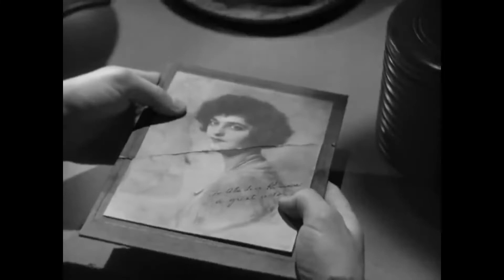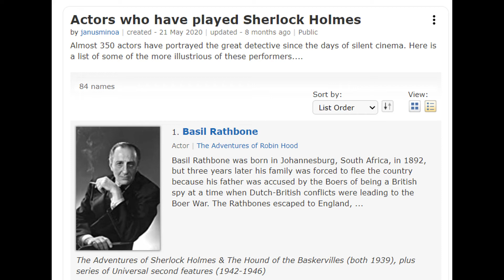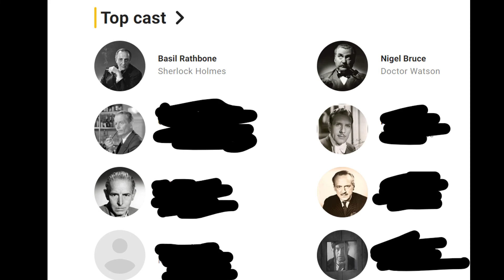The Scarlet Claw (1944) - Movie Review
The Scarlet Claw was murder mystery thriller based on Sir Arthur Conan Doyle's Sherlock Holmes character and starring Basil Rathbone and Nigel Bruce. This was a great film and thanks to my friend Indigenous Bert for this recommendation, and also the channel 5 Bags of Popcorn also recommended this one. I'll give an overview of the film and then give some closing thoughts.

Indigenous Bert - check out some of his awesome work!